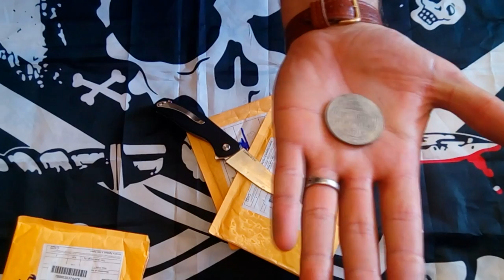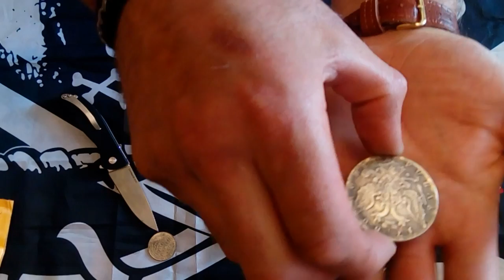Монеты царской Россия и комплект редкие животные красной книги .мр4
Итак, начнём с самого интересного. Животные красной книги, Монеты очень красивые, достойные для попадания в коллекцию. Каждая монета запакована в блистер, Сделано очень аккуратно и красиво, советую. Ссылка для желающих пополнить свою
 12 Рублей на серебро ,тоже очень хорошая реплика. Максимально приближена к оригиналу ( диаметр, и рисунком )
И ещё одна представительница древней Руси это Екатерина 1 рубль 1766 года . Отлично исполненная реплика . Поскольку оригинал не так легко приобрести так что это прекрасный вариант для нумизмата.

Помощь каналу:
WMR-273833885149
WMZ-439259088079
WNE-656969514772